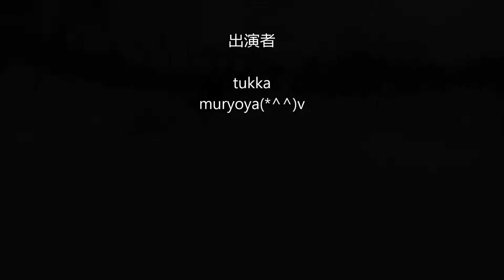n45films 三人で80kmプチ遠征！！ 道北スノーモービル 20130305